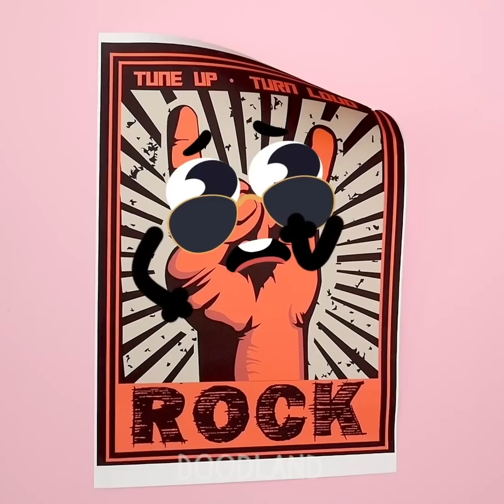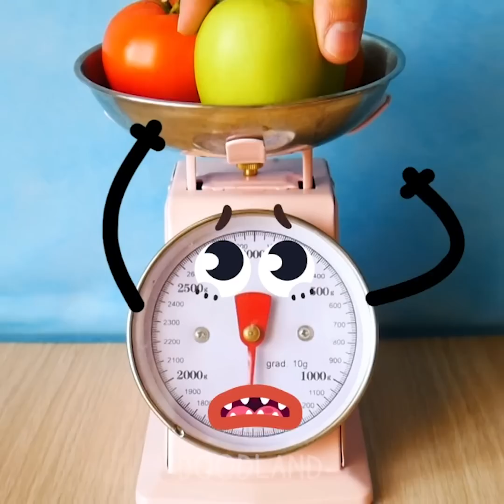These crazy and exotic fruits want to transform into vegetables - Doodland #413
Great news, friends! 😎 😍